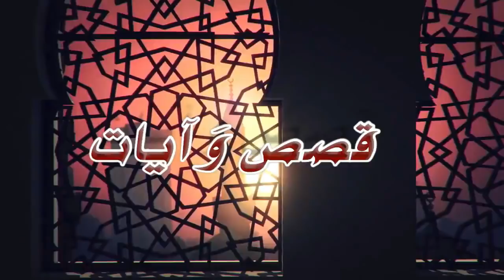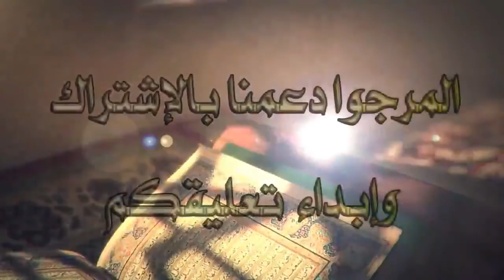كل ما قيل عنها كذب حقيقة عشبة تفاحة آدم وعلاقتها بالإنجاب